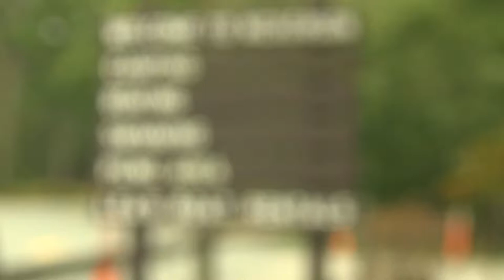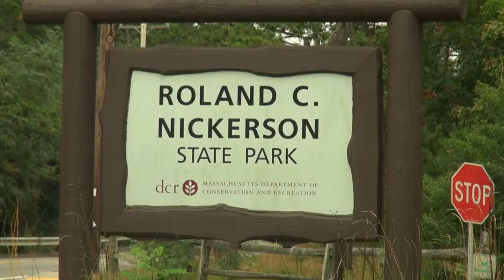Perry C Nickerson State Park